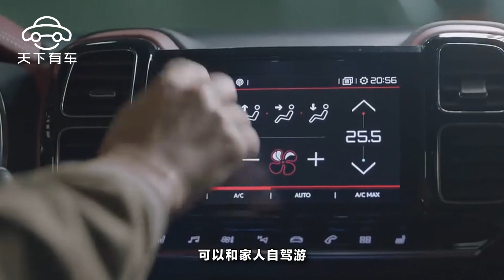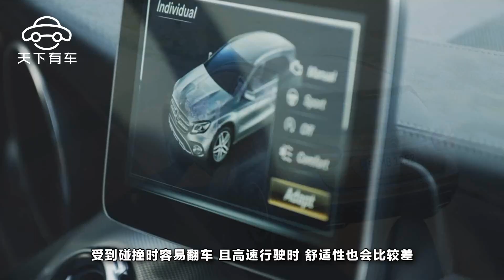開過SUV的都換回了轎車，你還盲目追求SUV？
現在汽車市場最火的車型莫過于SUV了，它的銷量近年來呈井噴式增長。SUV以車內空間大、視野好、外觀時尚霸氣等優點受到衆多車主的喜愛，後備箱容量大，尤其適合全家一起自駕遊。不過，很多車主在買了SUV後，再次買車的時候往往選擇轎車，這是爲什麽呢？